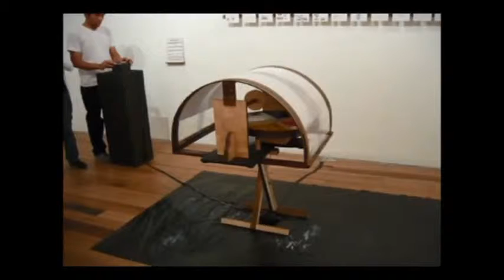Maquina para Pintar 2009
Maquina que pinta por un sistema basado en la fuerza centrífuga, donde un rotor con unos pequeños pinceles gira a altas revoluciones mientras toma uno o varios de los 4 pigmentos que hay en una bandeja giratoria, para luego esparcirlo sobre el papel.

Todos estos mecanismos son controlados desde un centro de mando a distancia.